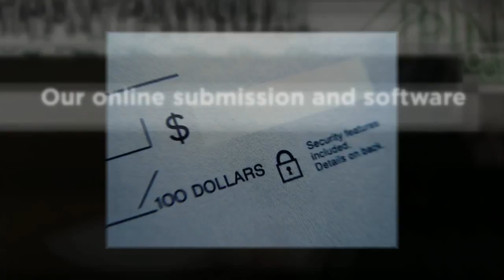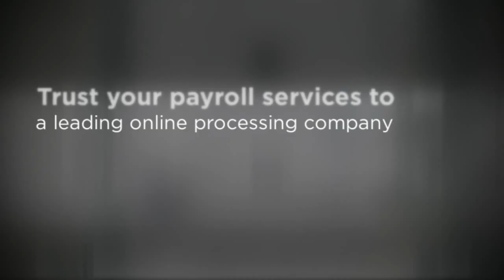Addison TX Online Payroll - Pinnacle Payroll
2801 Hwy 68
Monterey, CA93940